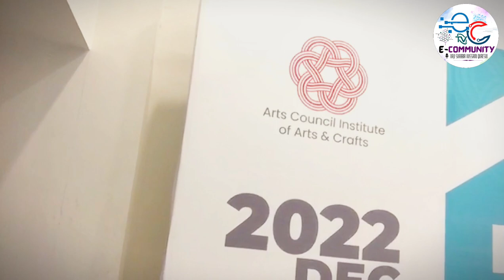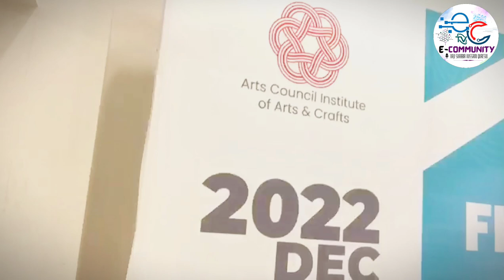Arts Council Inatitute of Arts & Crafts